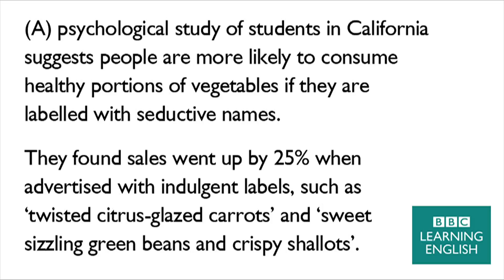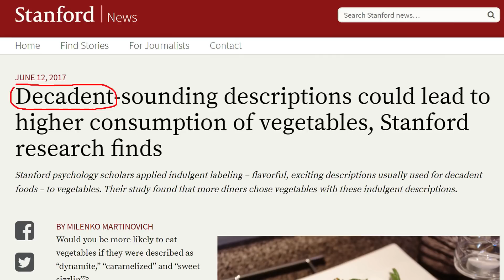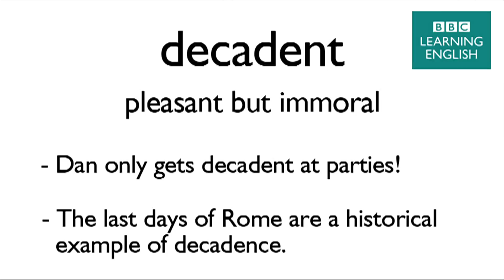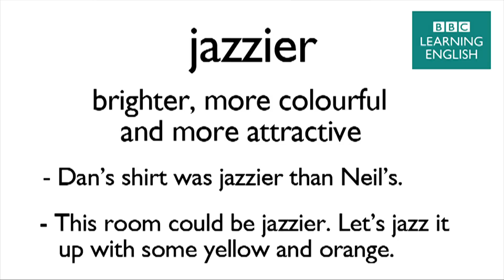Seductive vegetables boost sales by 25%: BBC News Review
A Stanford psychological study finds that seductive language boosts sales. Dan and Neil teach you the language the world's media is using to discuss this story.

The story:

(A) psychological study of students in California suggests people are more likely to consume healthy portions of vegetables if they are labelled with seductive names.

They found sales went up by 25% when advertised with indulgent labels such as ‘twisted citrus-glazed carrots’ and ‘sweet sizzling green beans and crispy shallots’.

Key words and phrases:

indulgent = allowing you to do something when you shouldn’t

decadent = pleasant but immoral

jazzier = brighter, more colourful and more attractive

Try our quiz to see how well you've learned today's language.